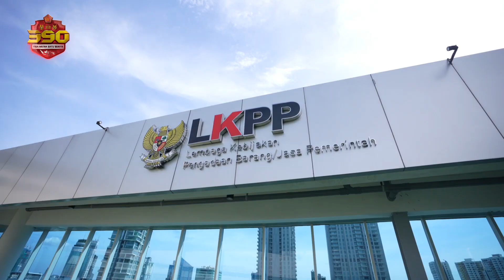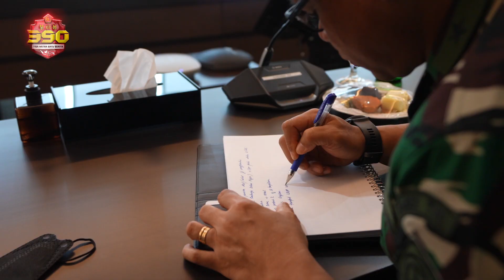Kunjungan Panglima TNI ke Kantor LKPP Kami Perlu Arahan dan Pendampingan dari Jajaran LKPP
Panglima TNI melakukan kunjungan ke kantor Lembaga Kebijakan Pengadaan Barang/Jasa Pemerintah (LKPP), untuk bertemu dengan Kepala LKPP beserta jajaran. Pertemuan ini adalah untuk berkordinasi terkait rencana kegiatan Temu Bisnis Tahap V, yang akan diselenggarakan oleh TNI pada bulan Januari mendatang.

Kordinasi ini dilakukan Panglima TNI dengan didampingi jajaran Tim Pengadaan di TNI, meliputi Asrenum Panglima TNI, Aslog Panglima TNI, hingga beberapa pejabat pengadaan lain di lingkungan TNI. hal ini dilakukan Panglima TNI untuk mendapatkan arahan yang lebih jelas terkait kegiatan Temu Bisnis Tahap V.

Diskusi berjalan sangat baik dan jajaran LKPP berkomitmen untuk melakukan pendampingan kepada TNI, agar turut menyukseskan kegiatan ini. Dalam pertemuan ini juga dibahas berbagai langkah strategis dalam hal pengadaan, agar lebih efisien dan tepat sasaran.